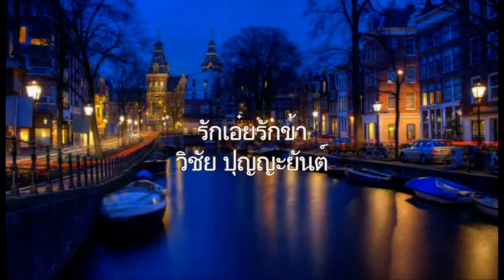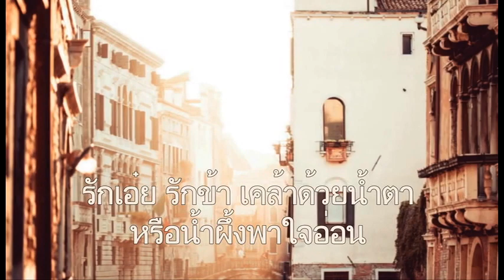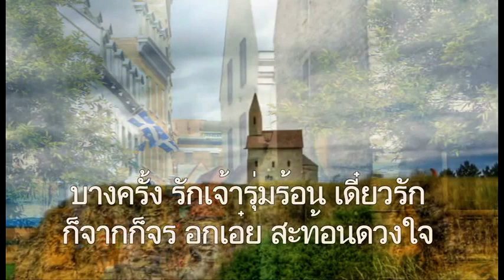A 03. [รักเอ๋ยรักข้า] เพลงประทับใจ วิชัย ปุญญะยันต์ ชุด A